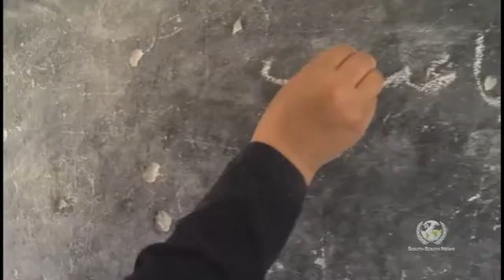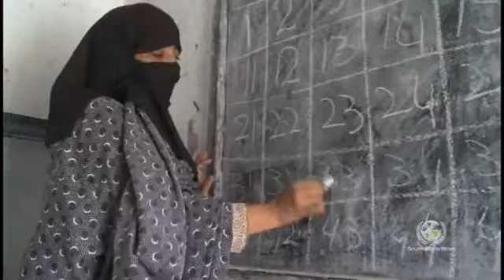Afghan Teacher Honored With UNCHR Award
17 September 2015, In a remote village in Pakistan full of refugees from neighboring Afghanistan, one woman has singlehandedly introduced education for the girls there. Ageela Asifi, herself a refugee who fled Afghanistan in the 1990s, has made it her life’s work to teach refugee girls in the settlement. She is now being honored with the UN Refugee Committee’s Nansen Refugee Award for her heroic work.